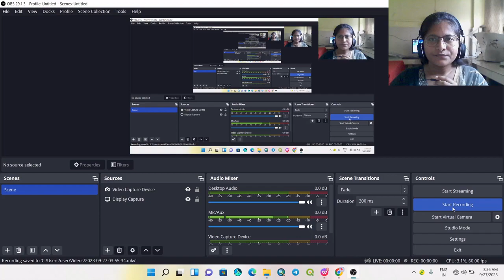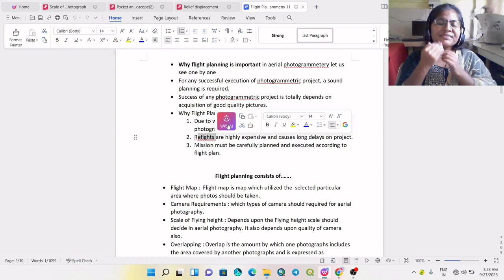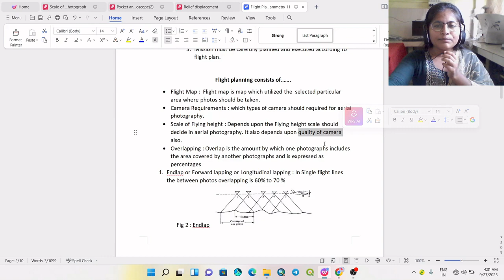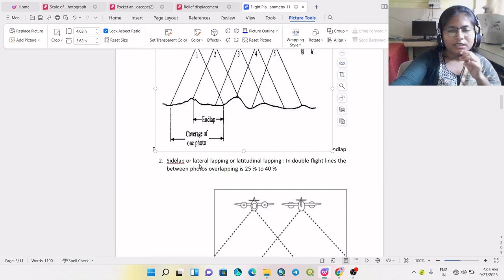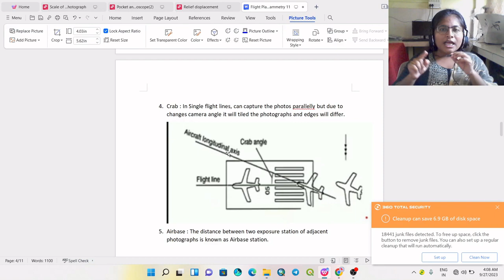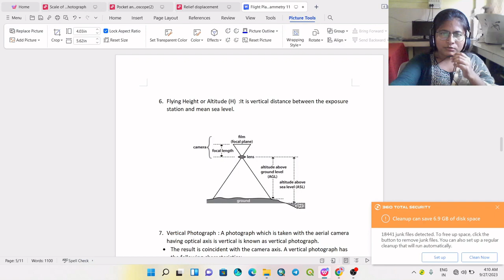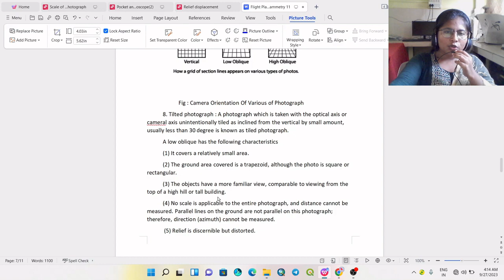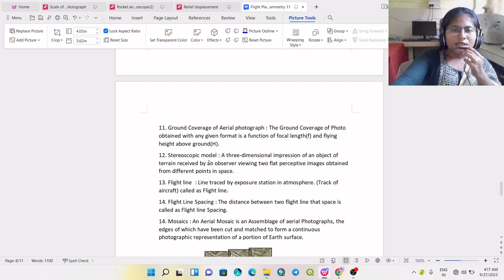Flight planning in aerial photogrammetry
Welcome to Geoinformatics...